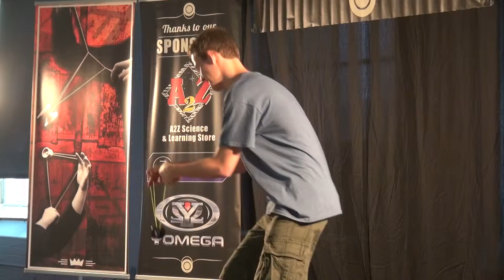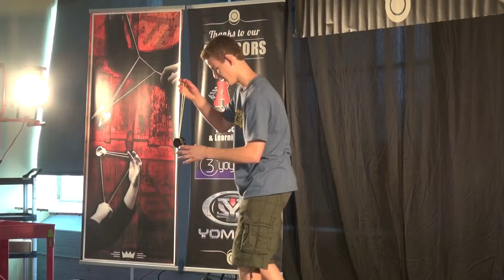2014 MA State yoyo contest - Philip White 5A